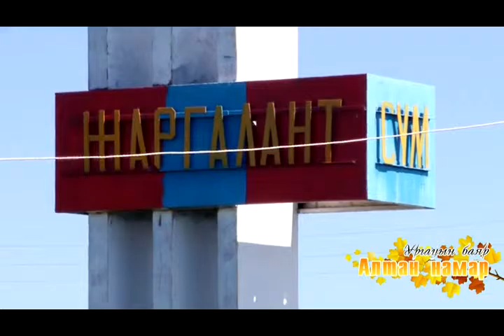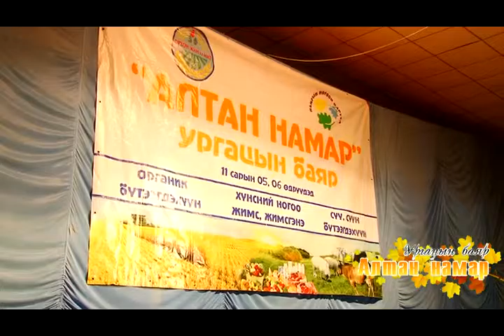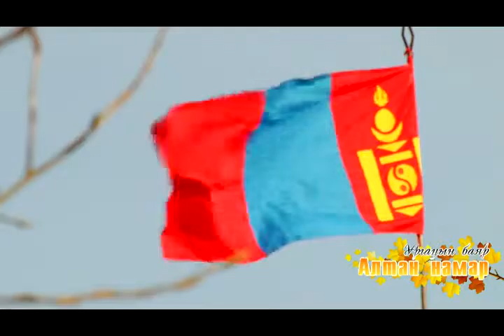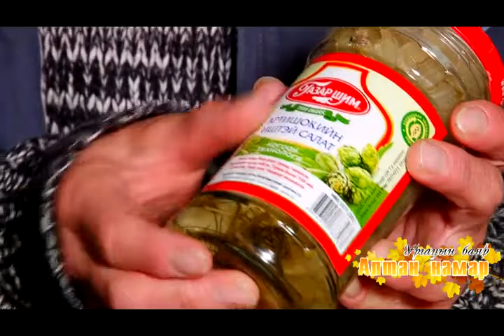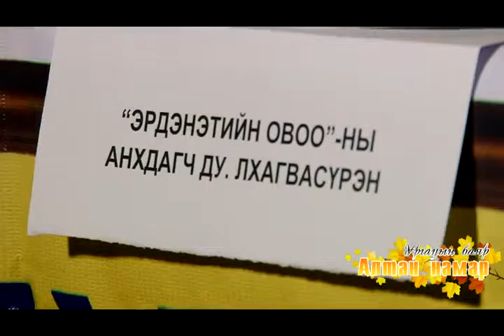"Алтан намар" Ургацын баяр Жаргалант сумаас бэлтгэв